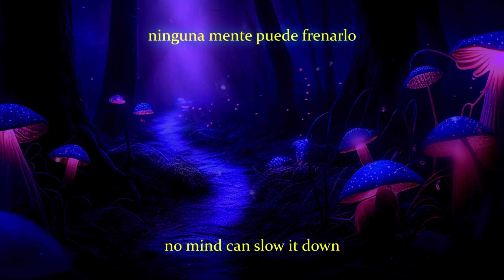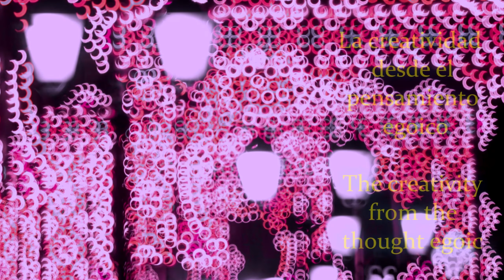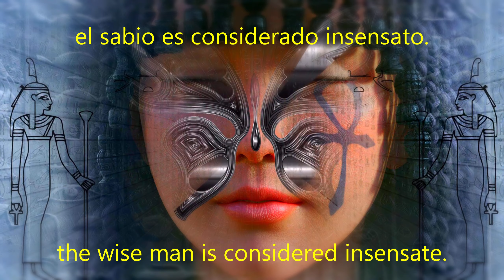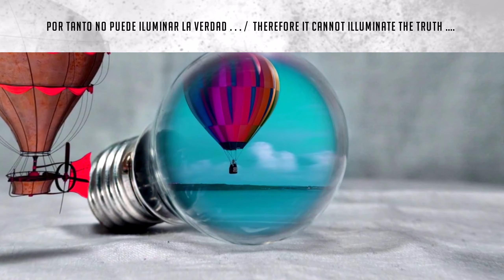DEVANAR LO INEXTRICABLE / REELING THE INEXTRICABLE / 釋放纏結 ( Shìfàng chán jié ) .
Un título más explícito sería "Reordenar lo Confuso" , o sea un peregrinaje por la Vida hacia el verdadero hogar (o La Fuente Original) por sentirse forastero de su actual condición, el espectro de Luz es la distinción. Fuera de este camino de retorno no hay peregrinación a la Fuente sino vagabundeo sin rumbo fijo. El Ego se autopersigue constantemente buscándose a sí mismo, pero sólo halla frustración al ser insubstancial e impermanente, construyendo una separatividad por el vano esfuerzo para ensalzar su orgullo, que llega a su punto culminante en la soberbia, ocasionando finalmente un ruido tan insostenible para el alma que va sepultando así al Silencio. No hay falta de Luz sino de Claridad, por ende a través de ella se flamea el corazón iluminando la Verdad, y desprogramando la distorsión mental.
A more explicit title would be "Reordering the Confused", i.e. a pilgrimage through Life to the true home (or The Original Source) as a stranger to its present condition, the spectrum of Light being the distinction. Outside of this return path there is no pilgrimage to the Source but aimless wandering. The Ego is constantly self-persecuting, seeking itself, but finds only frustration in being insubstantial and impermanent, building up a separateness by the vain effort to exalt its pride, which reaches its climax in pride, finally causing a noise so unbearable to the soul that it buries the Silence. There is no lack of Light but a lack of Clarity, thus flaming the heart, illuminating Truth, and deprogramming mental distortion.
  一個更明確的標題是“重新安排混亂”，也就是說，通過對你當前狀況的感覺陌生，通過生命走向真正的家園（或原始源頭）的朝聖，光的光譜就是區別。在這條回歸之路之外，就沒有對源頭的朝聖，而是漫無目的地徘徊。自我不斷地追求自己，尋找自己，卻只在虛無、無常中感到挫敗，徒勞地抬高自己的驕傲，建立起一種分離，在傲慢中達到頂峰，最終造成靈魂難以為繼的噪音，從而埋葬了沉默。不缺乏光明，但缺乏清晰度，因此心靈燃燒，照亮真理，消除精神扭曲。                                                                                                                                                      Yīgè gèng míngquè de biāotí shì “chóngxīn ānpái hǔnluàn”, yě jiùshì shuō, tōngguò duì nǐ dāngqián zhuàngkuàng de gǎnjué mòshēng, tōngguò shēngmìng zǒuxiàng zhēnzhèng de jiāyuán (huò yuánshǐ yuántóu) de cháoshèng, guāng de guāngpǔ jiùshì qūbié. Zài zhè tiáo huíguī zhī lù zhī wài, jiù méiyǒu duì yuántóu de cháoshèng, ér shì màn wú mùdì de páihuái. Zìwǒ bùduàn de zhuīqiú zìjǐ, xúnzhǎo zìjǐ, què zhǐ zài xūwú, wúcháng zhōng gǎndào cuòbài, túláo de tái gāo zìjǐ de jiāo'ào, jiànlì qǐ yīzhǒng fēnlí, zài àomàn zhōng dádào dǐngfēng, zuìzhōng zàochéng línghún nányǐ wéi jì de zàoyīn, cóng'ér máizàngle chénmò. Bù quēfá guāngmíng, dàn quēfá qīngxī dù, yīncǐ xīnlíng ránshāo, zhào liàng zhēnlǐ, xiāochú jīngshén niǔqū.
 視訊文字：
發自內心的東西，任何頭腦都無法阻止。清晰度越高，智力推理就越少。揭開宇宙之舞的奧秘，從當下時刻和有意識的關注開始，將存在與潛伏區分開，在更大的轉變中重生，沉思黎明親吻生命的永恆時刻。自私思考的創造力會產生佔有欲，而徒勞的自我提升努力會造成令人沮喪的分離。瘋狂的審判使智者被視為愚人。沒有自覺的覺知，心就不會燃燒，因此也就無法照亮微笑開天的真理。全愛將神聖之愛與人類之愛合一並一致。
Shìxùn wénzì:
Fā zì nèixīn de dōngxī, rènhé tóunǎo dōu wúfǎ zǔzhǐ. Qīngxī dù yuè gāo, zhìlì tuīlǐ jiù yuè shǎo. Jiē kāi yǔzhòu zhī wǔ de àomì, cóng dāngxià shíkè hé yǒu yìshí de guānzhù kāishǐ, jiāng cúnzài yǔ qiánfú qū fēnkāi, zài gèng dà de zhuǎnbiàn zhōng chóngshēng, chénsī límíng qīnwěn shēngmìng de yǒnghéng shíkè. Zìsī sīkǎo de chuàngzào lì huì chǎnshēng zhànyǒu yù, ér túláo de zìwǒ tíshēng nǔlì huì zàochéng lìng rén jǔsàng de fēnlí. Fēngkuáng de shěnpàn shǐ zhìzhě bèi shì wéi yúrén. Méiyǒu zìjué de jué zhī, xīn jiù bù huì ránshāo, yīncǐ yě jiù wúfǎ zhào liàng wéixiào kāi tiān de zhēnlǐ. Quán ài jiàng shénshèng zhī ài yǔ rénlèi zhī ài hé yī bìng yīzhì.

Canción : Nefes .
Artista : Jülide Özçelik .
Artistas invitados : Volkan Hürsever, Ediz Hafizoglu, Ercüment Orkut, Cem Tuncer, Engin Recepoğulları .
Álbum : Nefes ( 2019 ) .